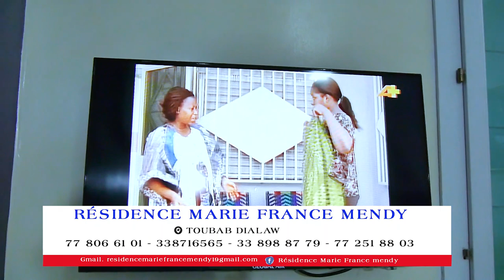Un paradis à louer : Découvrez la Résidence Marie France Mendy, La Villa idéale pour vos Vacances